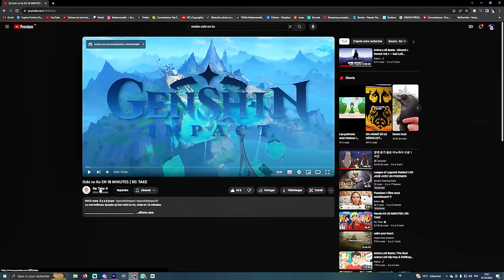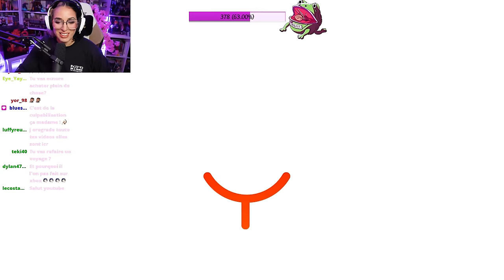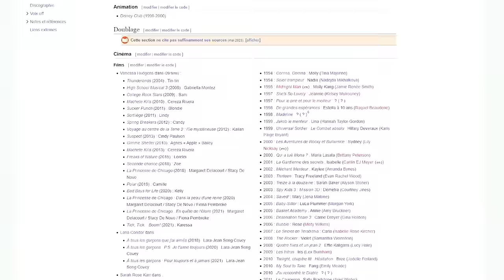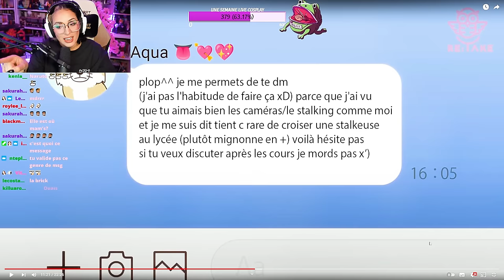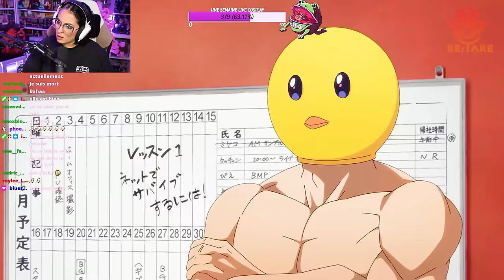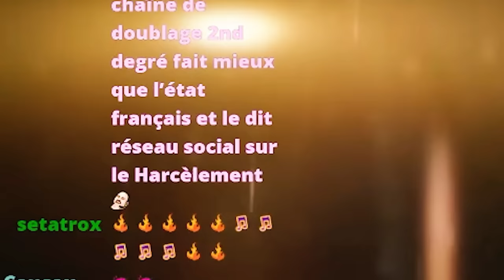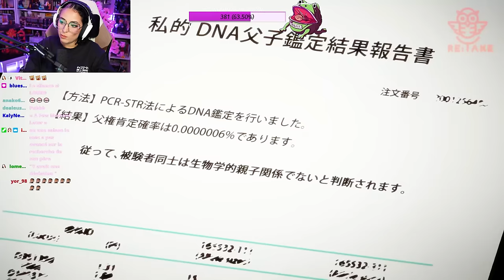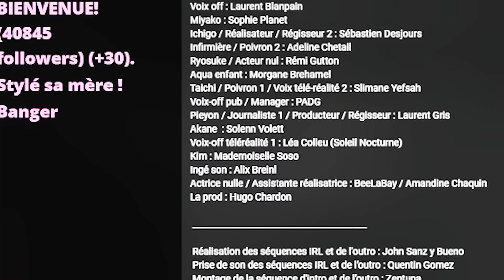Je réagis à OSHI NO KO de RE:TAKE !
TON MOMENT PRÉFÉRÉ DE LA VIDÉO DE @Retake  ?